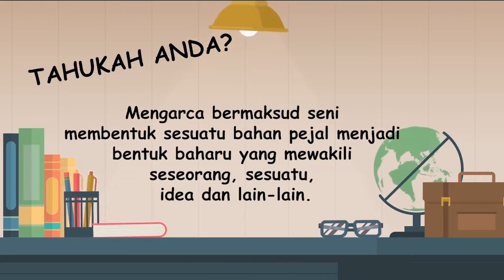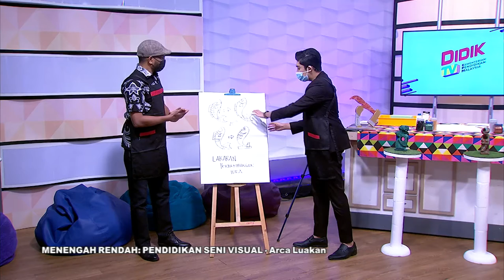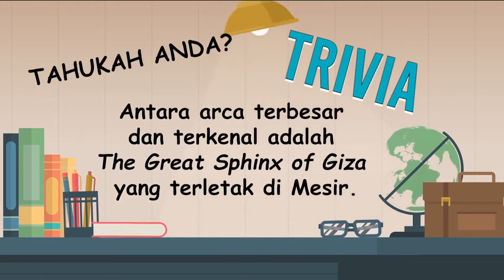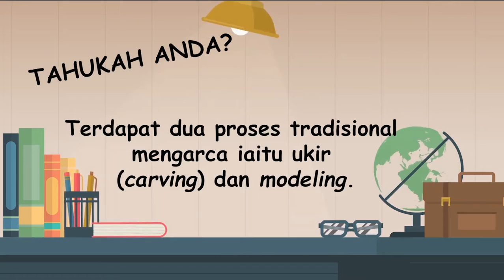DidikTV Mahir Ep 236 Pend Seni Visual Arca Luakan